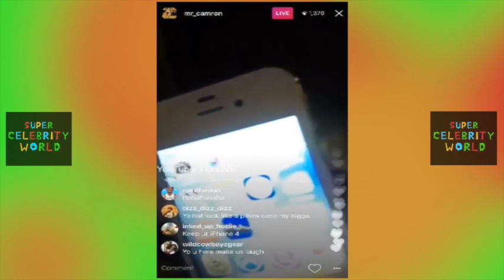Cam'ron ROASTS his White Neighbor for Stepping Up To His HOUSE!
Camron ROASTS his White Neighbor for Stepping Up To His HOUSE!